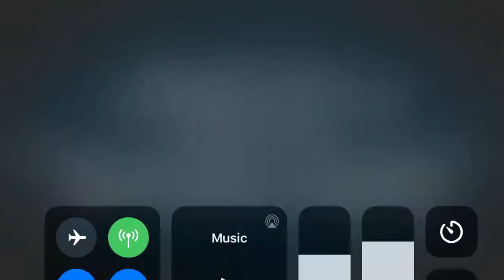25 April 2019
2019 SWA @ Twickenham